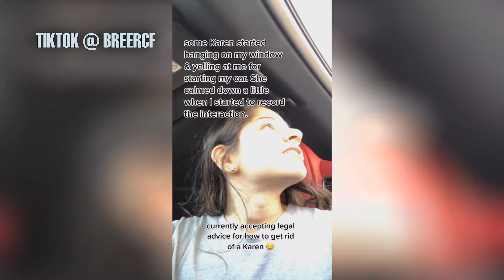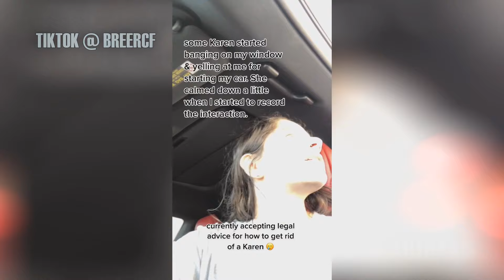Craziest KARENS Caught On Camera | karens going crazy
"Craziest KARENS Caught On Camera | karens going crazy" is a little compilation from clips that were submitted.
Submit your clips today! for future video features, links in channel "about" tab.

4:17-5:15
Credits to

▶Note: All of these videos are used with permission from the original video owner or used under agreement from our licensing partners.